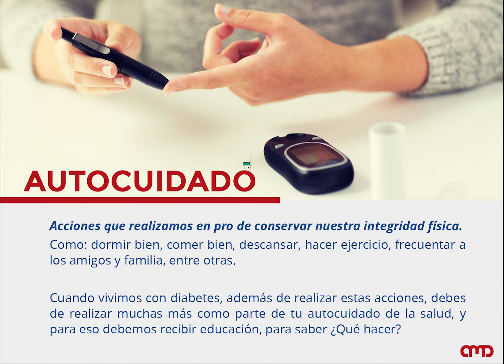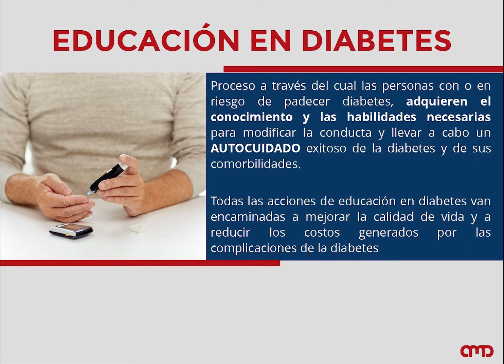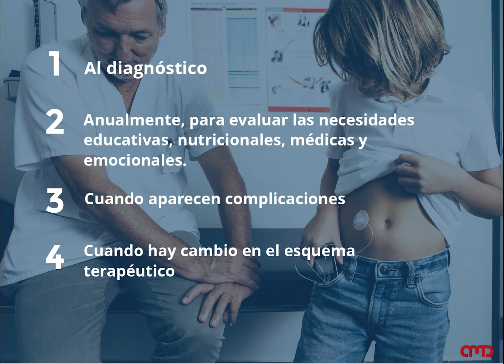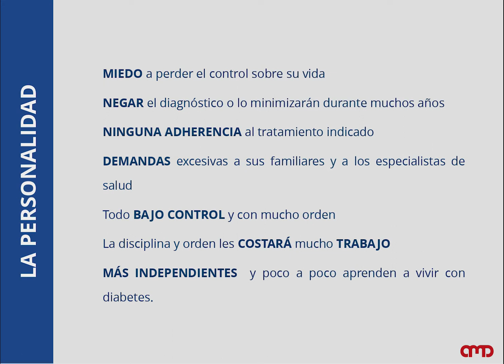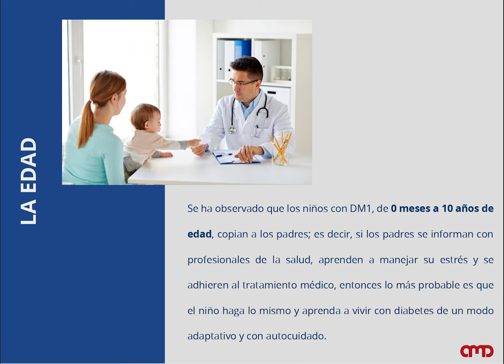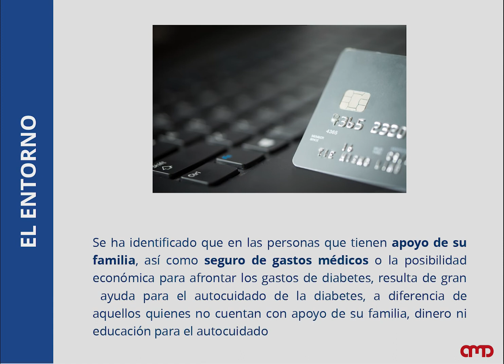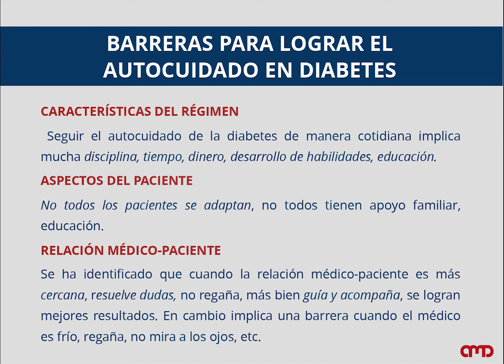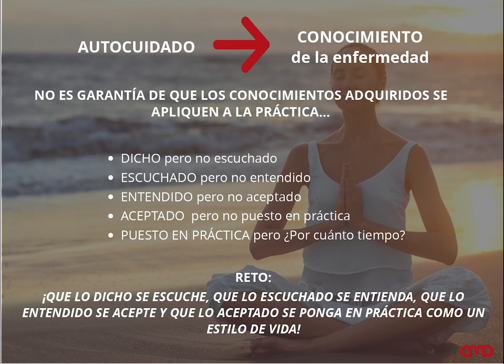Importancia del autocuidado / Educación en Diabetes AMD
🎥  Vídeo del tema "CICLO DE VIDA" parte de la Plataforma Educativa de la Asociación Mexicana de Diabetes.

🔵 El capítulo que revisaremos en este vídeo es "IMPORTANCIA DEL AUTOCUIDADO"

👉 ¿Vives con diabetes? Forma parte de la Comunidad AMD, ingresa a y conoce todos los beneficios de tener tu membresía AMD.

👉 ¿Eres profesional de la salud? Inicia tu formación en nuestro Diplomado Educadores en Diabetes